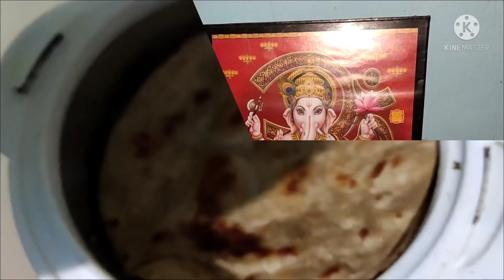इतनी बड़ी खुशखबरी मिली New Year per, Shubhi to dance kerne lag gaye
published on 5January 2022,